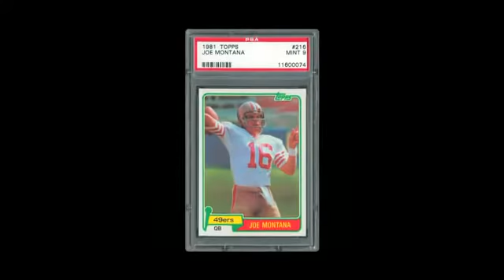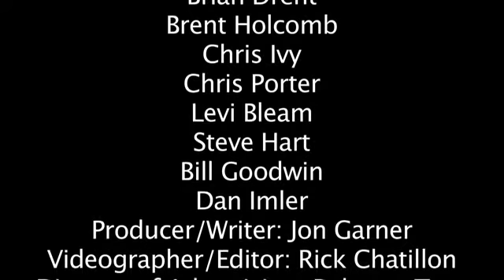PSA Testimonials from the National Sports Collectors Convention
During the 2011 National Sports Collectors Convention, we asked several prominent dealers and auction houses why they choose PSA and PSA/DNA Authentication Services.  So, why do so many people use our authentication and grading services for their prized collectibles?  Don't take our word for it.  In this short video, some of the biggest names in the business explain why PSA is the premier service in the industry.